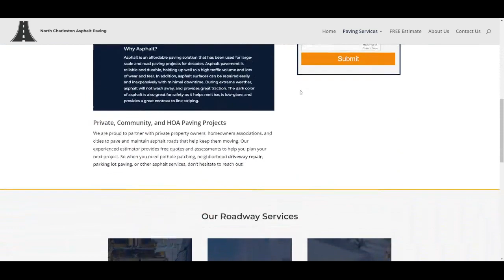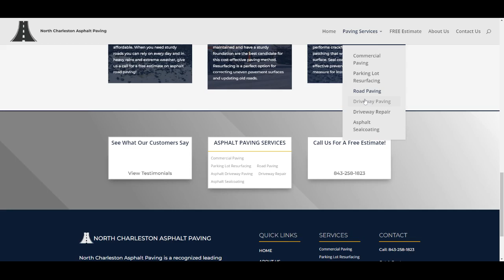Paving Contractor North Charleston | North Charleston Asphalt Paving